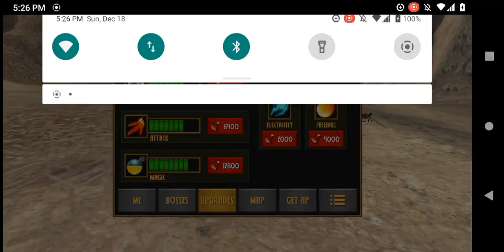Dragonfly Simulator Part One